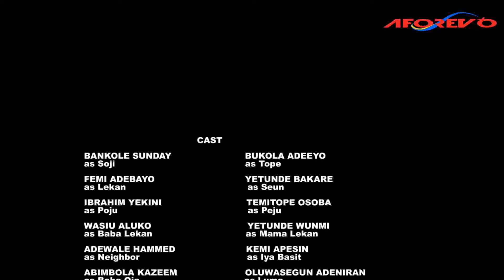IDAN OGBONTARIGI OLE - A Nigerian Yoruba Movie Starring Femi Adebayo | Ibrahim Yekini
An Interesting Nollywood Trending Yoruba Movie starring Bankole Sunday, Bukola Adeeyo, Femi Adebayo, Ibrahim Yekini, Yetunde Bakare, Temitope Osoba.